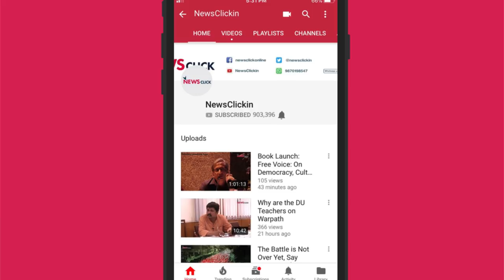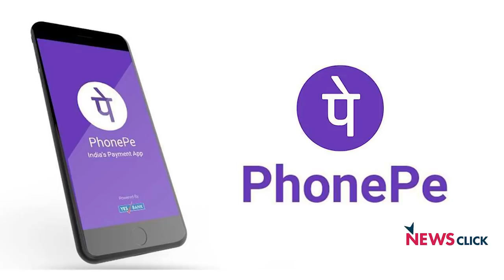Decoding Facebook's Libra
Newsclick's Prabir Purkayastha talks about Facebook's latest venture, Libra, which is being pegged as a cryptocurrency. He talks about how this raises serious concerns on regulation, as well as the future of global finance itself, considering the scope of Facebook